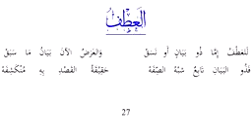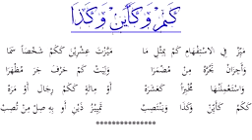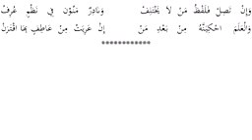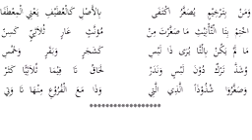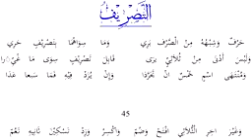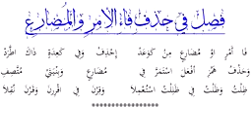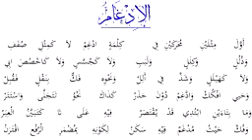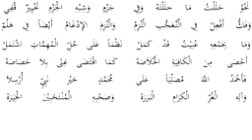AL'FIYAH IBNU MALIK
semoga bermanfaat untuk kita semua nya ya aamiin ya rabb...